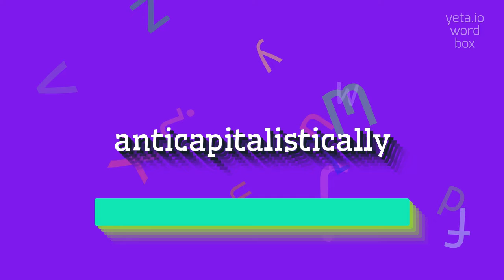How to say "anticapitalistically"! (High Quality Voices)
Watch in this video how to say and pronounce "anticapitalistically"!